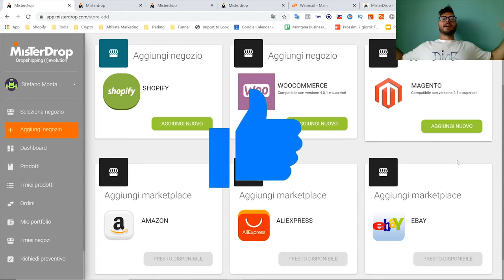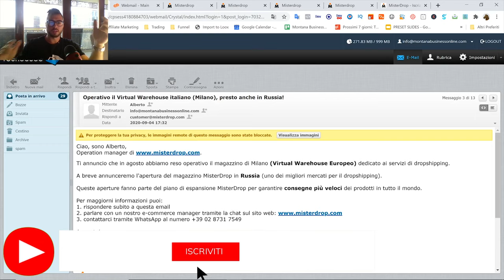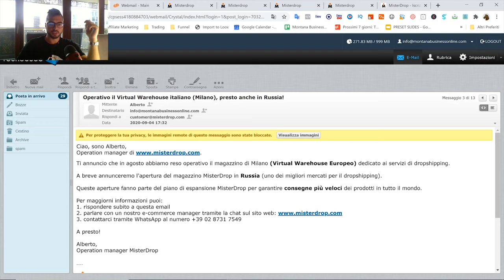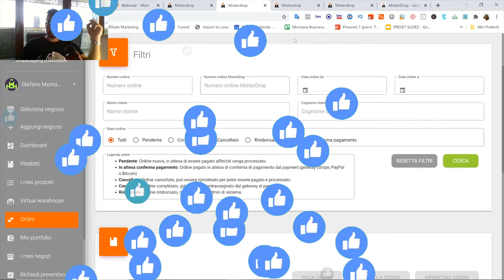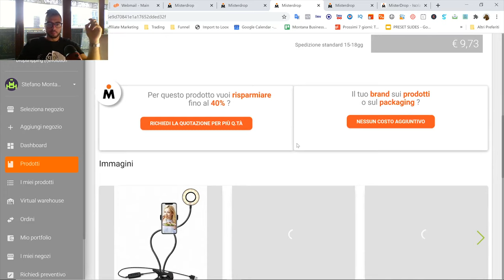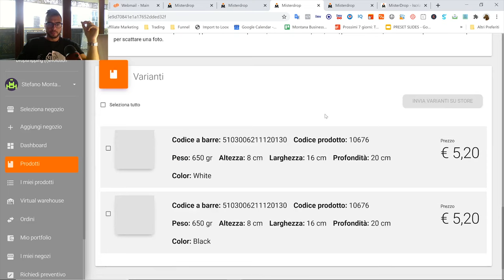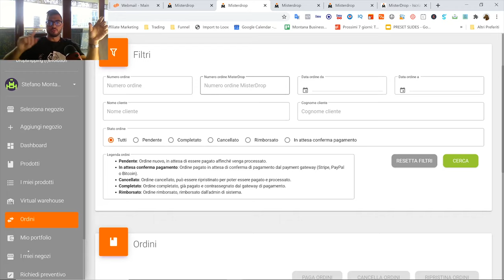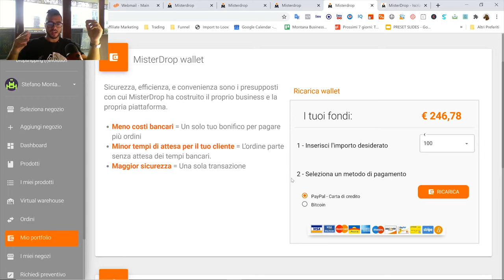Shopify Dropshipping Tutorial Italiano Misterdrop ✅ Corso DROPSHIPPING + Guida Completa Misterdrop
1️⃣ Metti Mi Piace alla mia pagina Facebook!

5️⃣ Connettiti con me su LinkedIn!